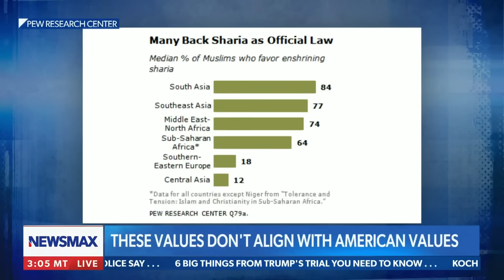How the 'cancer' of liberalism 'duped' today's college kids: Carl Higbie FRONTLINE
'THESE KIDS HAVE NO IDEA': As college campuses are taken over by misguided protesters, Carl Higbie illustrates how the "cancer" that is liberalism taught them to be angry, submissive, and ignore the irony of supporting Hamas.